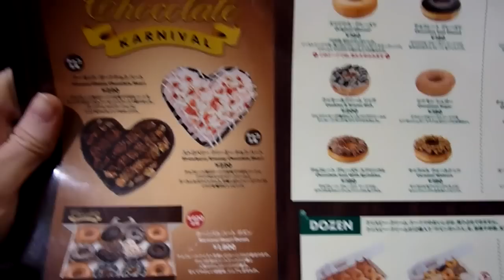Jazz Dream Nagashima outlet mall 【ジャズドリーム長島 アウトレットモール】日英字幕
Music is Mt Fox Shop by BoxCat Games and can be found